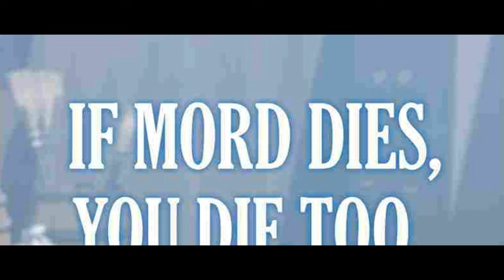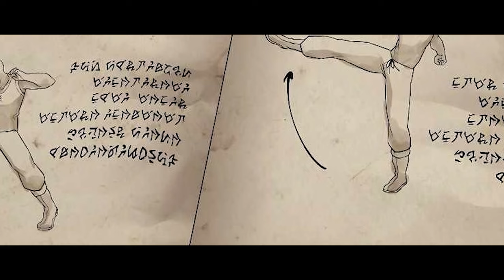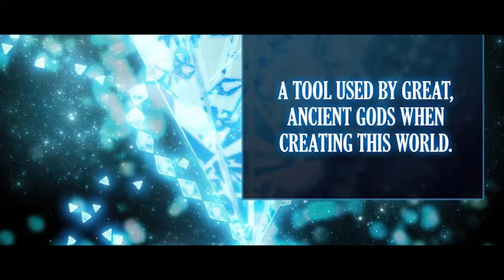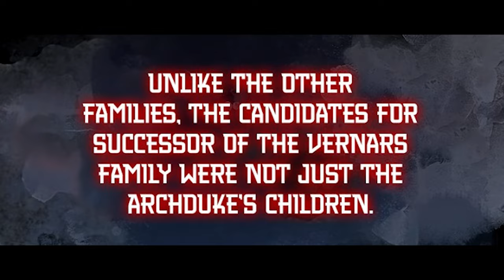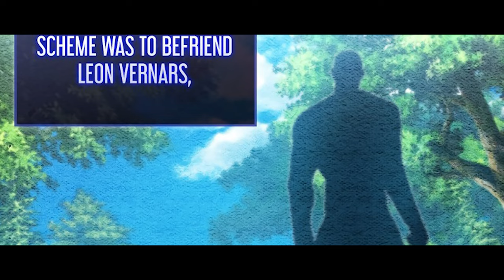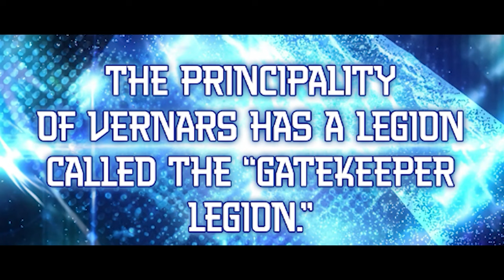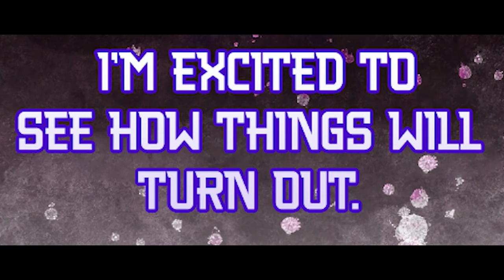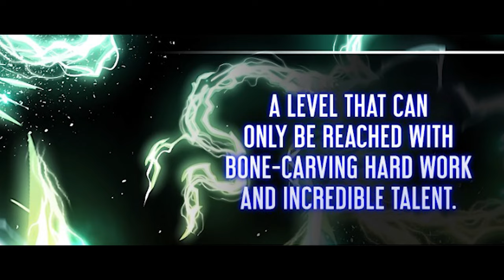The Disabled MC Gets Reincarnated As The Novel's Strongest Extra |Manhwa Recap | P 1-4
Name - The Extra is Too Strong